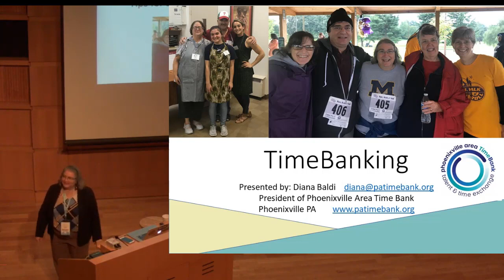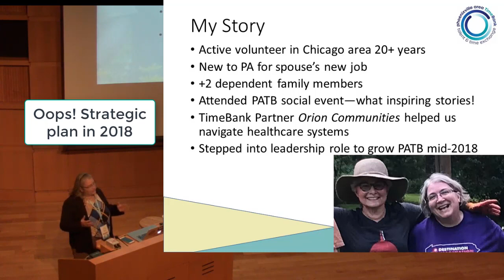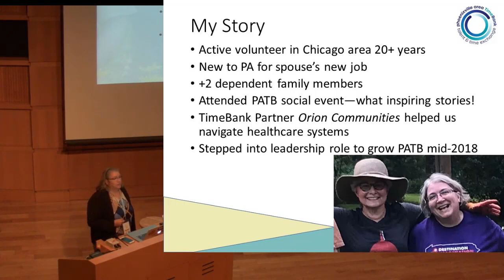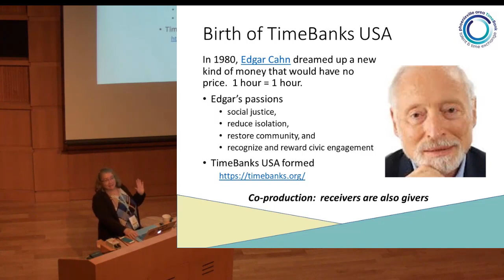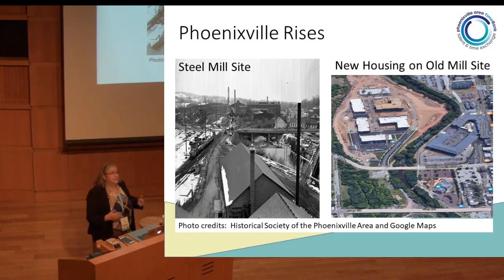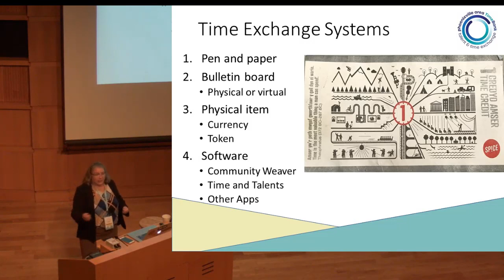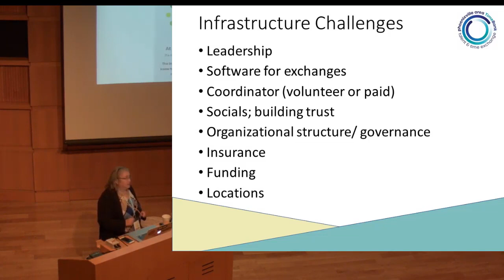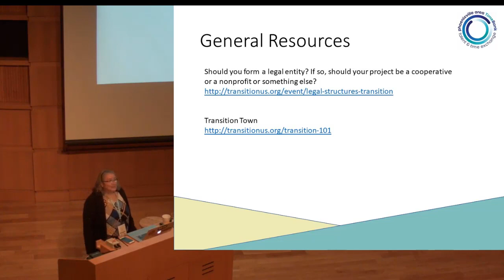Phoenixville Area TimeBank Presentation at Design Across Divides Conference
Design Across Divides National Conference at West Virginia University March 29th, 2019.  Presented by Diana Baldi, board president for Phoenixville Area Time Bank.